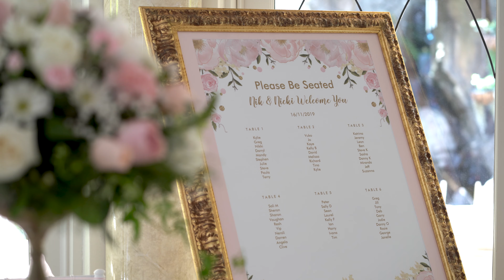Nicki & Nik ~ Avalon Gardens Mt Tamborine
Nicki & Nik celebrated their wedding at the gorgeous venue Avalon Gardens in Mt Tamborine. Such a beautiful location and what better way to show off this show stopper couple! Watch their cinematic highlight video and see how head over heels this lucky groom is!